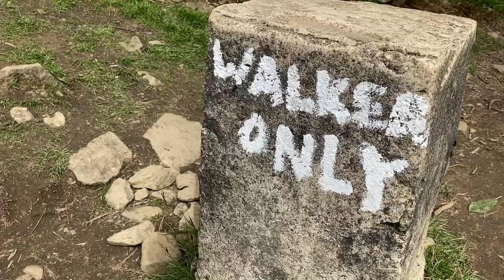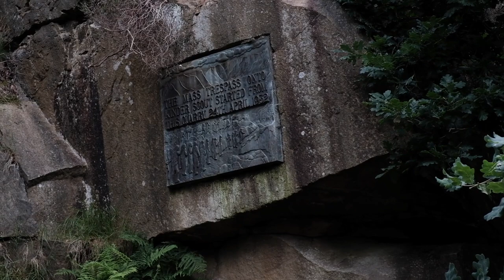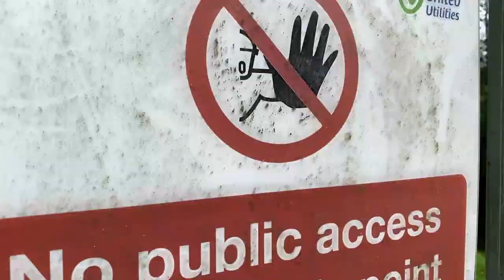The Young'uns and Boff Whalley on Kinder Scout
A special film made for Episode 1 of the Young'uns YTV. We following in the footsteps of the mass trespassers of 1932 in Derbyshire. With special guest Boff Whalley